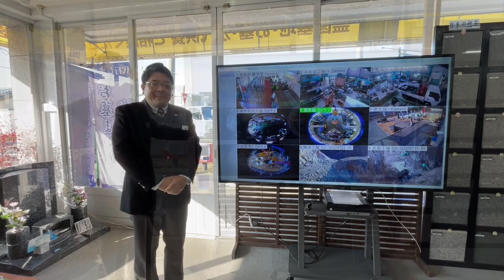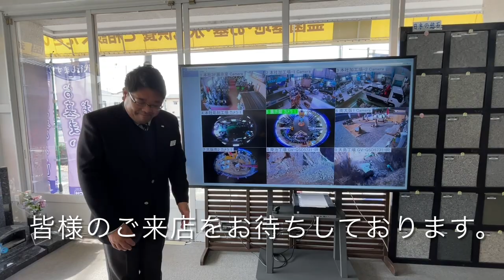お墓のご相談【大阪石材枚方店】リニューアル情報のご案内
大阪石材枚方店は、枚方市の中心に位置しており大阪方面、京都方面
ともにアクセスが良い立地となっております。
駐車場も完備しており、バス停も近くと大変便利です！

店内には様々なお墓を10基以上常設展示。各国で取れる石の見本も設置しております。また85インチの大型モニターで、加工場や丁場の様子をリアルタイムにご覧いただけます。

枚方市・交野市・寝屋川市・京都市・京田辺市・八幡市・木津川市・宇治市・城陽市・精華町・井手町・久御山町などその他京都府全域。
また各都道府県協力企業により全国各地でのご相談にも対応させて頂いております。
お墓の建立やお墓じまい、戒名彫刻、お墓のリフォーム、お墓の引越し等
何でもお気軽に大阪石材までご相談下さい。

===大阪石材工業㈱　枚方店
〒573-1162　大阪府枚方市田口2-9-1
定休日：なし。土日祝日も営業しております。
※年末年始のみ休業いたします。